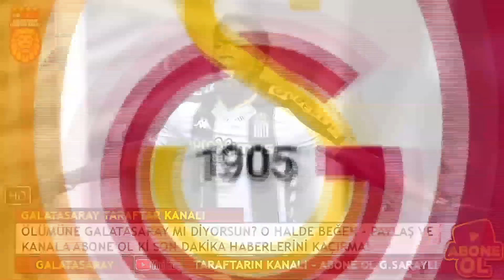GALATASARAY'DAN FENERBAHÇE'YE DEV TRANSFER ÇALIMI! 35 MAÇ-26 GOL...